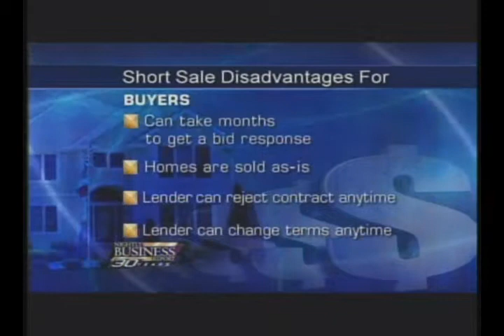Steven T. Decker NBR Short Sales MSWMM Vegas